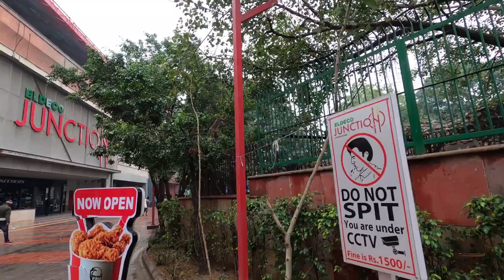Delhi Army of Monkeys roaming the city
While on vacation, checking out the monkeys freely roaming around. They are everywhere, and hungry! And a very quick to swarm at the scent of a kit kat.